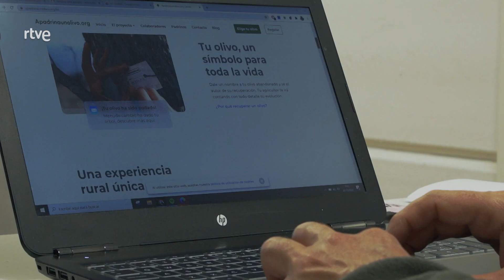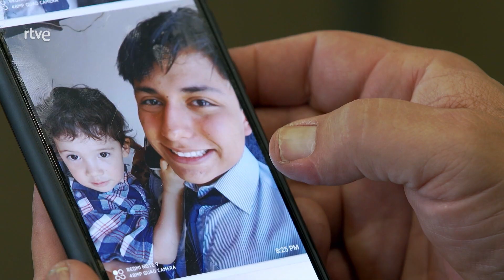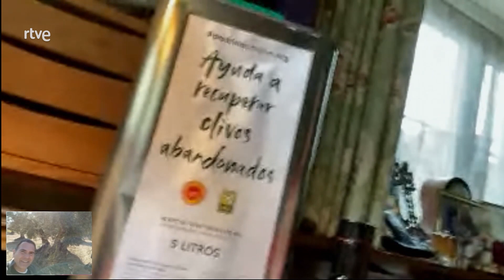RURALITAS | Oro Líquido Centenario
En Oliete, Teruel, presumen de los olivares centenarios plantados por generaciones anteriores y que son, a día de hoy, atendidos por los descendientes de aquellos. Alberto es uno de ellos. Preocupado por la situación de abandono que sufrieron los olivos años atrás, fundó una asociación para su recuperación en la que ofrecía, a través de internet, la posibilidad de apadrinar un olivo. El proyecto creció y ya es internacional, no solo cuenta con padrinos en varios continentes sino que genera empleo y defiende la sostenibilidad de las fincas.